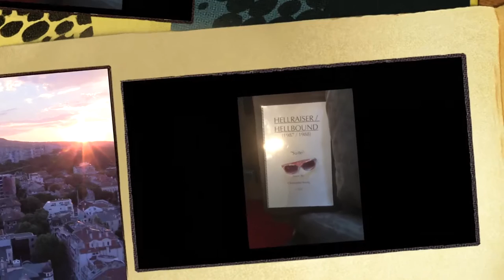Chris Young: "Varnaman" Short clip from Varna Scoring Summer Program.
Christopher Young and Derek Gleeson lead Pulse College's Summer Program in Scoring for Film & Visual Media, Varna, Bulgaria 2017.